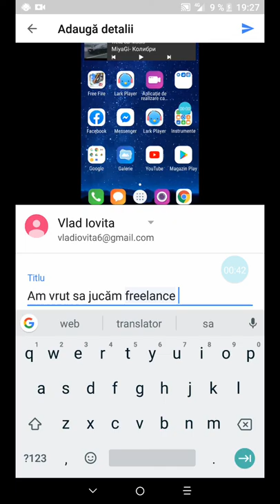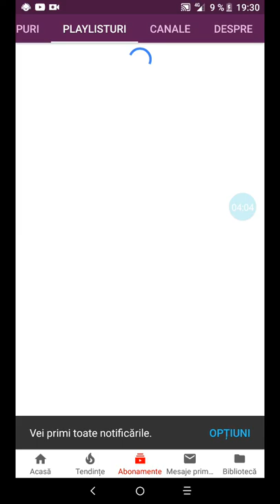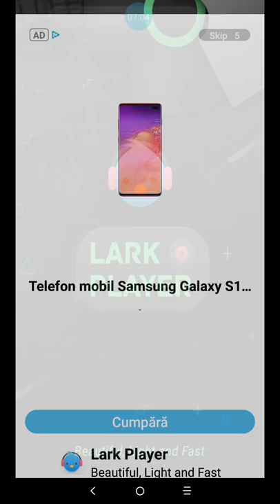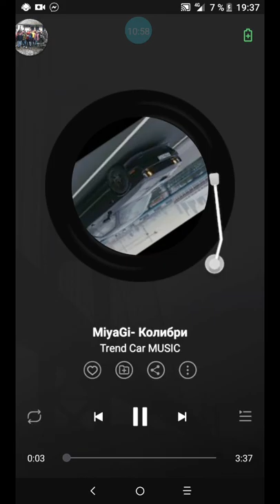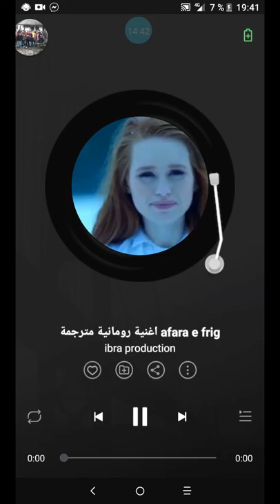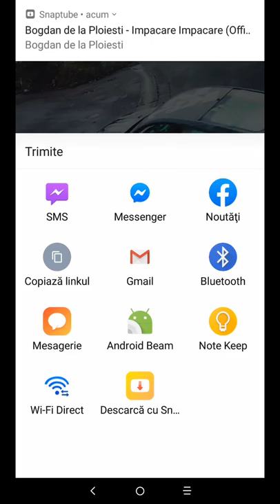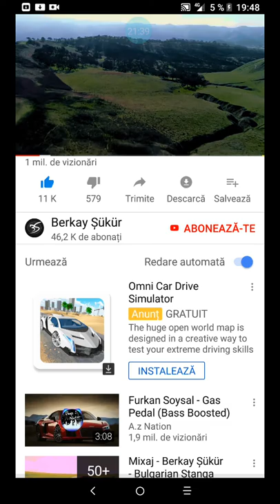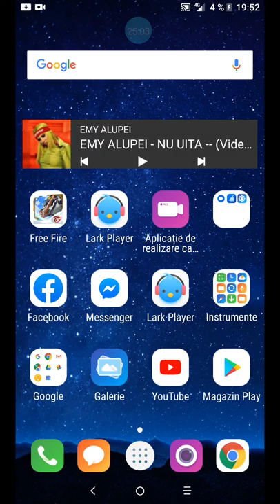Am instalat putina muzică și am cântat💪💪💪💪💪💪💪